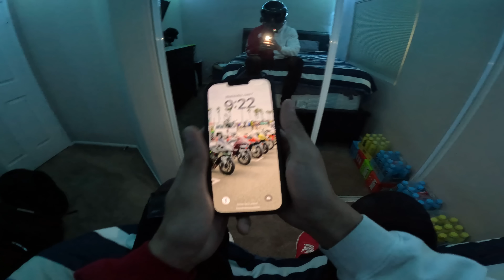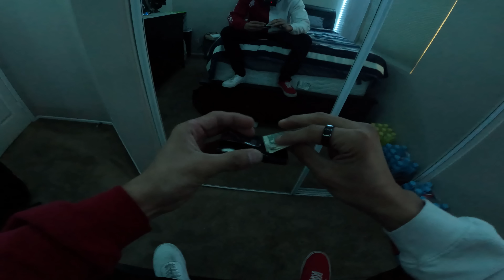4 Ninja H2's vs Bugatti Divo! *1 of 40 In The World!*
Shop This Deal Before It Ends!

FAQ's
Bike: 2018 Yamaha R1
Helmet: Ruroc Gloss Carbon
Exhaust: Competition Werkes
Camera: GoPro10
Editing: Premiere Pro
Wrap: done by myself

Until our next R1deAlong.
SEE YA!